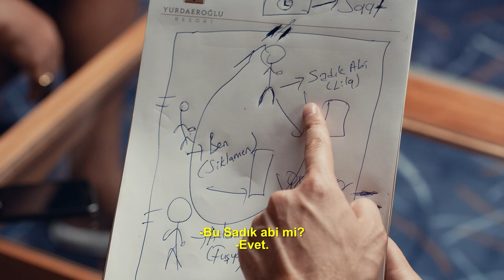Bayi Toplantısı - Soygun Planı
Küçük Esnaf, Yol Arkadaşım, Yol Arkadaşım 2’nin senaristi İbrahim Büyükak ve yönetmeni Bedran Güzel’den yepyeni bir komedi!

Bayi Toplantısı için Anadolu’dan İstanbul‘a gelen üç beyaz eşyacının, üç günde hayatı ne kadar karışabilir? Namık, Sadık ve Adem hayatlarının sıkıntılı dönemlerini yaşarken yolları bir bayi toplantısında kesişir. Beklenmedik olaylar sonucu kendilerini çılgın bir soygun planının içinde bulurlar. Üç bayinin kurtulmak için birbirlerine güvenmekten ve hızlı hareket etmekten başka şansları yoktur. Küçük esnafların büyük hikâyesi hepimizi çok eğlendirecek...

Oyuncular: İbrahim Büyükak, Doğu Demirkol, Onur Buldu, Büşra Pekin, Safa Sarı, Müfit Kayacan, Hakan Salınmış, Gamze Karaduman, Deniz Hamzaoğlu
Senaryo: İbrahim Büyükak
Yönetmen: Bedran Güzel
Yapımcı: Necati Akpınar